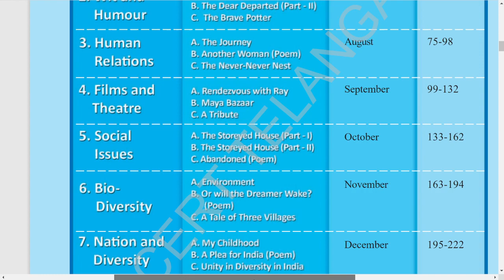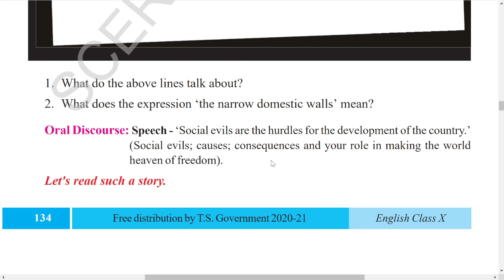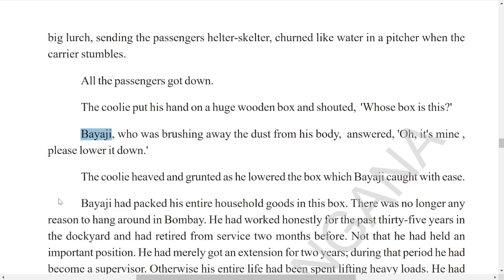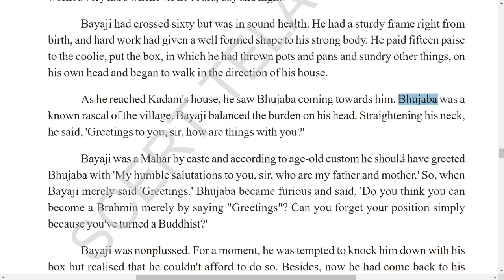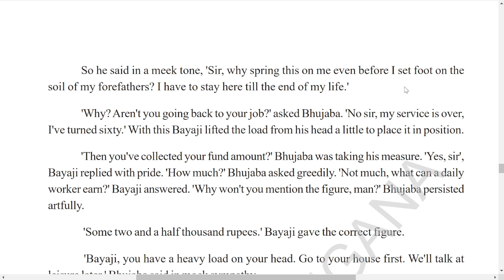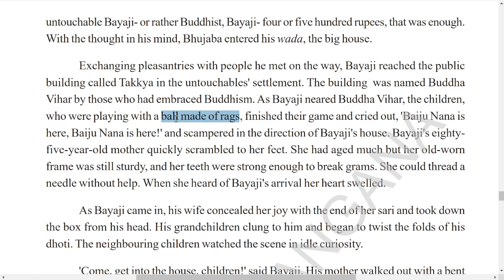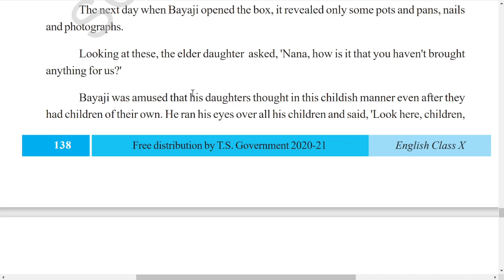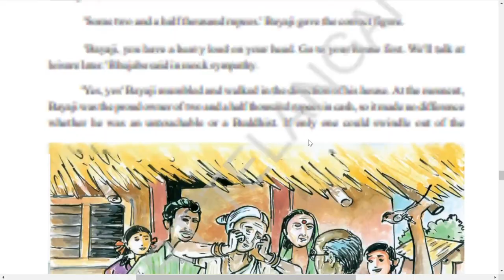THE STOREYED HOUSE (Part-1) || 10th Class || Unit-5 || Reading-A